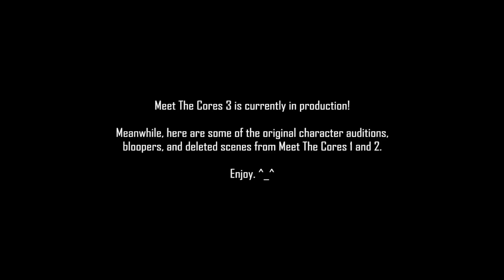Portal - Meet The Cores | In The Studio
Some bloopers and unused audio from Meet The Cores 1 and 2. Meet The Cores 3 is currently in production! =)